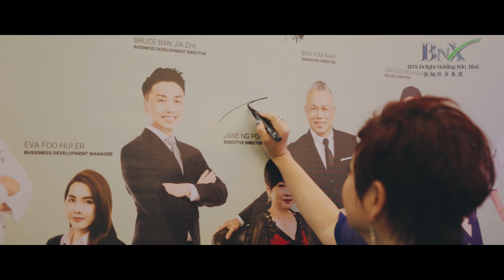BNX annual dinner